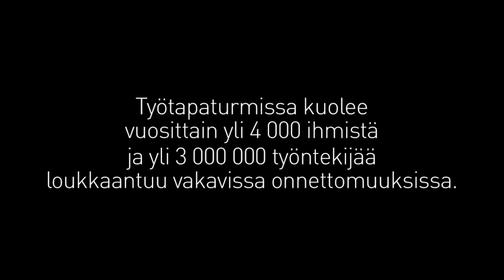Työterveys ja työturvallisuus